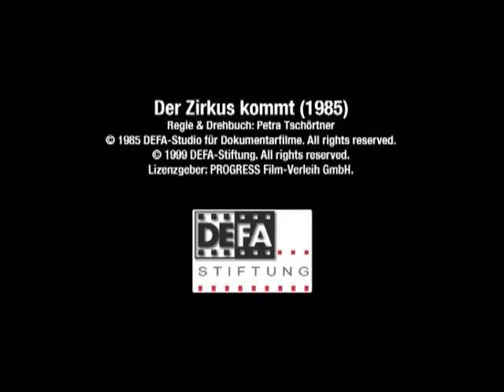Der Zirkus kommt - Alltag im Circus Hein DDR 1985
TV Video über den Alltag im Circus Hein von 1985 DDR Produktion